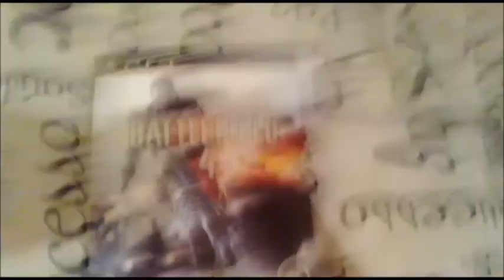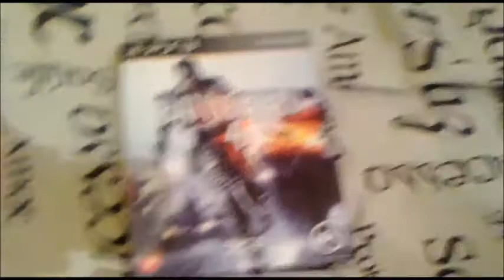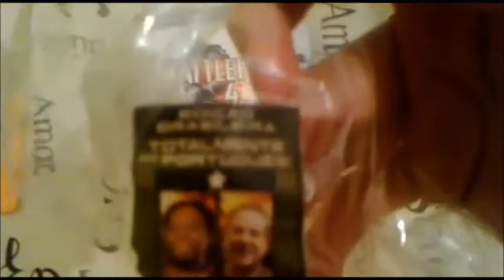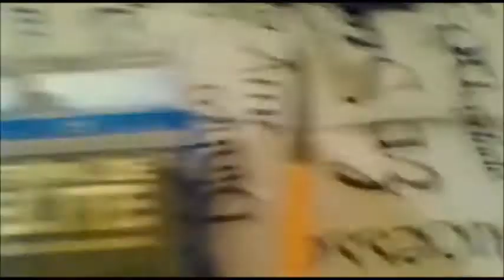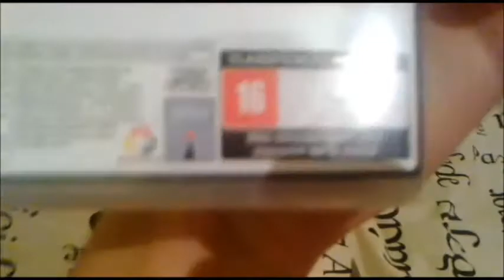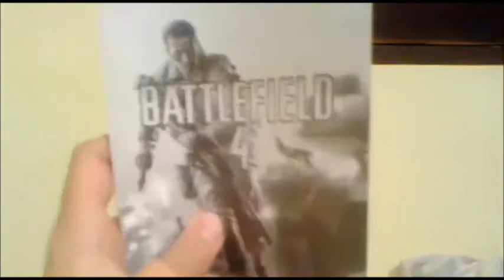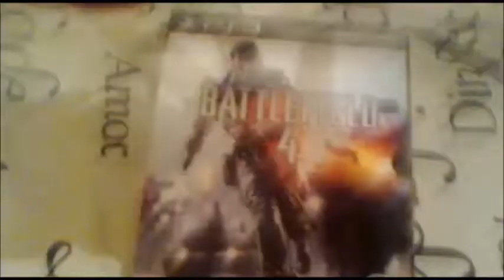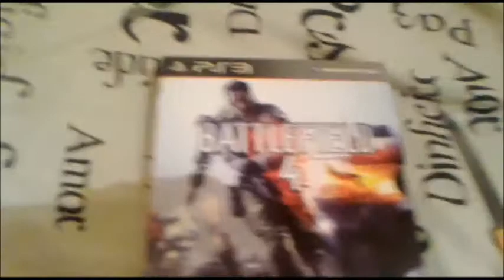Unboxing de Battlefield 4 junto com Tropa de Elite